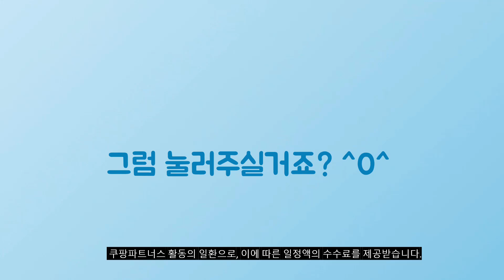2024년 가성비대박 애플패드 추천순위 TOP10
❤️❤️❤️ 애플패드 구매 가격 평점 리뷰 정리해 봤어요! ❤️❤️❤️

[00:06]
10위. Apple 정품 2022 아이패드 10세대 실버 64GB [705,870원]

[00:11]
9위. Apple 정품 2022 아이패드 10세대 옐로우 64GB [513,710원]

[00:17]
8위. Apple 2022 아이패드 에어 5세대 스페이스 그레이 [1,078,180원]

[00:22]
7위. Apple 정품 2022 아이패드 10세대 핑크 64GB [523,710원]

[00:28]
6위. Apple 2021년 Magic Trackpad 터치패드 MK2D3KH/A 화이트 [137,530원]

[00:33]
5위. Apple 정품 2022 아이패드 10세대 실버 256GB [751,410원]

[00:39]
4위. Apple 2022 아이패드 에어 5세대 퍼플 64GB [805,000원]

[00:44]
3위. Apple 정품 2022 아이패드 10세대 실버 64GB [502,770원]

[00:50]
2위. Apple 정품 2022 아이패드 10세대 블루 64GB [491,970원]

[00:55]
1위. Apple 아이패드 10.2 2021년 9세대 스페이스 그레이 [344,500원]